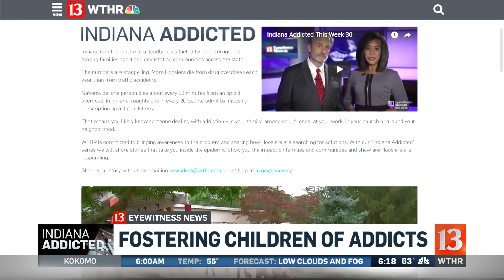Fostering children of addicts